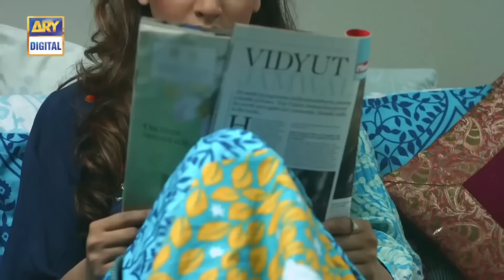Dusri Biwi Episode 17 | Fahad Mustafa & Hareem Farooq | Latest Pakistani Drama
Top Pakistani Dramas | Dusri Biwi Episode 17 | Fahad Mustafa & Hareem Farooq | Latest Pakistani Drama

‘Dusri Biwi’ is a story about falling in love was their fate; but to get married was beyond their control and now the only common thing between them is their husband. Since then the war for love has continued!

Cast

Fahad Mustafa,
Hareem Farooq,
Maha Warsi,
Ahmed Ali,
Shehriyar Zaidi,
Amber Wajid,
Maham,
Fatima,
Dr. Ali,
Zara Gull and others.